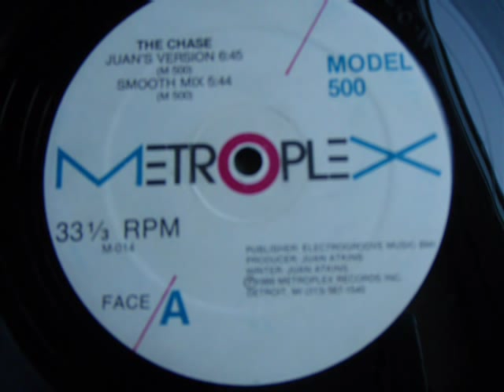Model 500 The chase (Juan's version)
Classic Detroit Techno from the magic man. Metroplex records M-014 1989.